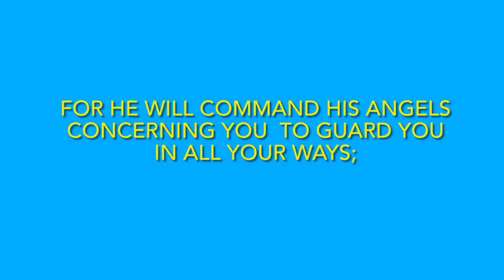Psalm 91:11 Loop Video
A loop video of angels. Great to meditate with.